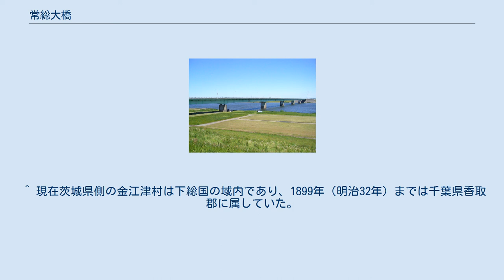常総大橋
常総大橋 常総大橋（じょうそうおおはし）は、茨城県道・千葉県道103号江戸崎下総線の利根川に架かる橋である。
 茨城県稲敷郡河内町金江津と千葉県成田市高岡とを結ぶ橋長518.2 m、幅員11.0 mの鋼桁橋で、当時26億8000万円の工費をかけて完成し、1979年（昭和54年）2月13日に開通した。
橋の名はかつての常陸国と下総国を結ぶことから命名された。
施工は日本鋼管。
開通以来、常総大橋の管理は茨城県知事が行っている。
 常総大橋が開通する以前は、渡し船（高岡の渡し）での往来が主な手段であり、その後、1967年（昭和42年）12月20日に、茨城県稲敷郡河内村（当時）金江津と千葉県香取郡下総町（当時）猿山とを結ぶ常総船橋が架けられた。
常総船橋は、鉄で出来た船20隻の上に木の板を渡した全長263 mのその名の通り「船橋」で有り、歩行者を除く自転車・自動車・バス（バスは渡れたか不明）は有料橋であった。
しかし、利根川の増水期の6月からの4ヵ月は板が外され、渡し船に頼る従来の状態となっていた。
その為、地域住民からは永久橋を望む声が高まり、1972年（昭和47年）からの7年の工期を掛け、1979年、常総大橋が開通した。
 ^ 常総大橋1967- - 土木学会附属土木図書館 ^ 吉田義之『茨城県大百科事典』茨城新聞社、水戸市、1981年、537頁。
 ^ 現在茨城県側の金江津村は下総国の域内であり、1899年（明治32年）までは千葉県香取郡に属していた。
よって正確にいえば橋の両岸は旧下総国となる。
 ^ “常総大橋の管理協定（昭和54年2月13日 茨城県告示第189号） (PDF)”, 茨城県報 (茨城県) 第6705号: pp. 6–7, (1979年2月13日) ^ “道路の区域変更・道路の供用開始（昭和42年12月20日 茨城県告示第1609・1610号） (PDF)”, 茨城県報 (茨城県) 号外: p. 27, (1967年12月20日)